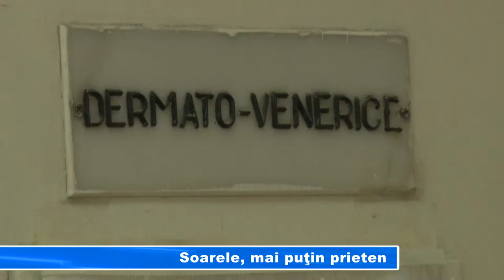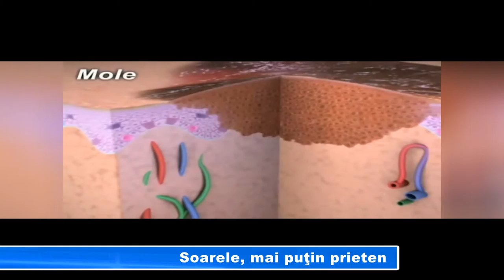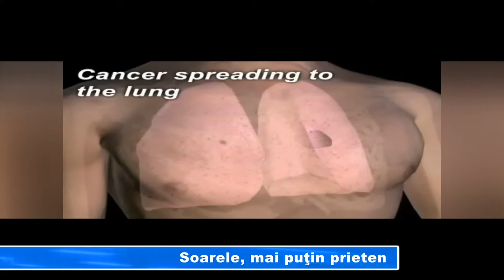Soarele, mai puţin prieten